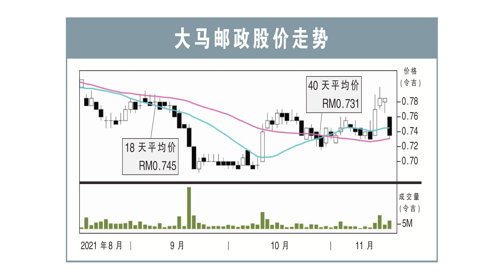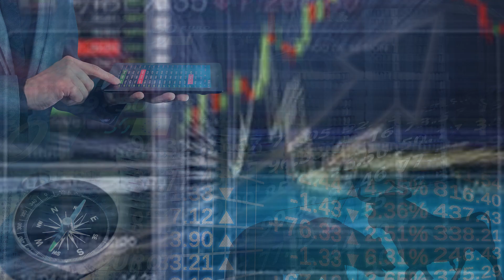【行家论股】大马邮政 全年料亏2.232亿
由于末季业绩一向疲软，行家预计大马邮政本财年全年净亏料高达2.232亿令吉，而市场的预期则是净亏1.995亿令吉。